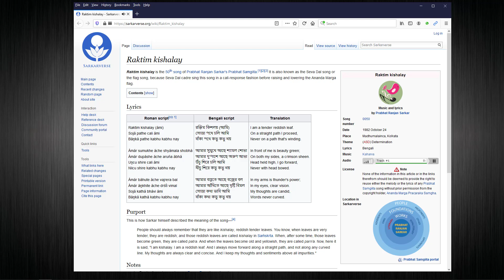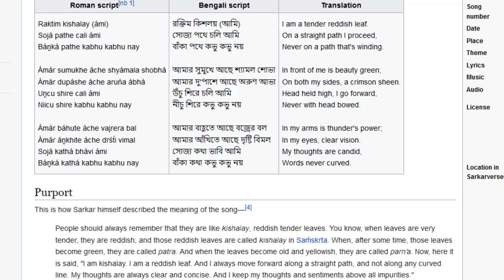Prabhat Samgiita: Song 50